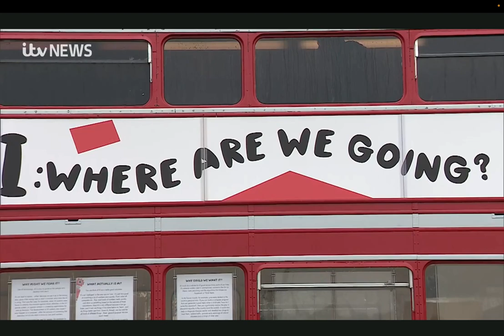Vintage Buses in Cambridge: ITV news on the work of the Kavli Centre Hopes and Fears Lab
The AI Hopes and Fears Lab: for light touch dialogue. ITV news on the work of the Kavli Centre for Ethics, Science and the Public, University of Cambridge,

Credits to ITV News Anglia